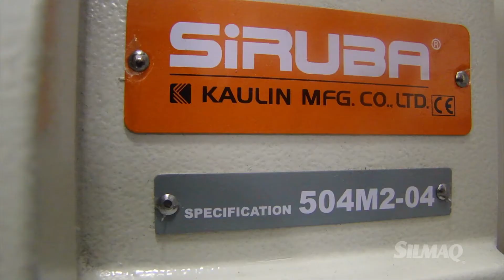Siruba - 737K-504M2-04 - NP-5280 | Overlock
Overlock plana com aparelho Nippon 5280.